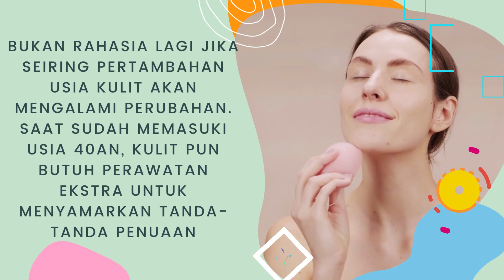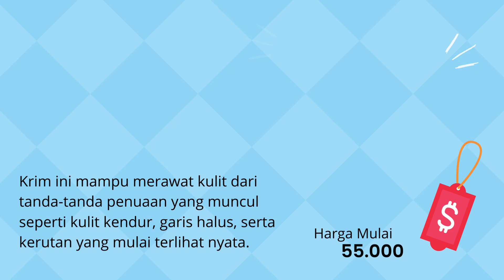Rekomendasi 10 Cream / Krim Anti Aging Lokal Terbaik Untuk Usia 40 Tahun, Ampuh Hilangkan Flek Hitam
Halo guys kali ini aku akan bahas Rekomendasi 10 Cream / Krim Anti Aging Lokal Terbaik Untuk Usia 40 Tahun, Ampuh Hilangkan Flek Hitam

Setiap wanita ingin tampak lebih muda dan segar, bebas dari tanda-tanda penuaan. Untuk mewujudkan impian tersebut, hadirlah cream siang malam untuk usia 40 tahun keatas dari berbagai penyedia skincare. Krim siang dan malam ini bisa ditemui di berbagai toko online dan offline.

Berbagai tanda penuaan seperti bintik hitam, garis halus, dan kerutan bisa diatasi dengan menggunakan skincare yang cocok dengan kulit. Bagi wanita yang usianya sudah menginjak 40 tahun atau lebih, perawatan khusus seperti cream wajah untuk usia 45 tahun ke atas sangat dibutuhkan.

Referensi Cream Siang Malam untuk Usia 40 Tahun Keatas
Saat memilih salah satu dari berbagai produk cream wajah untuk usia 40 tahun keatas, setiap wanita harus memahami kondisi dan kebutuhan kulitnya sendiri. Dengan begitu, Anda bisa menemukan skincare yang paling tepat dan cocok dengan kebutuhan Anda.